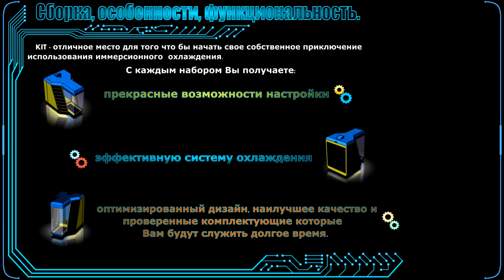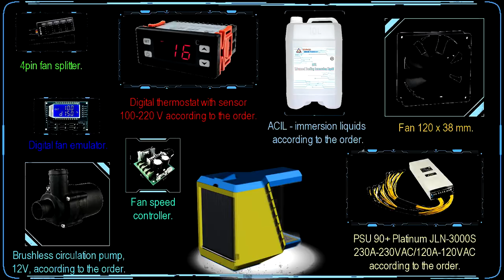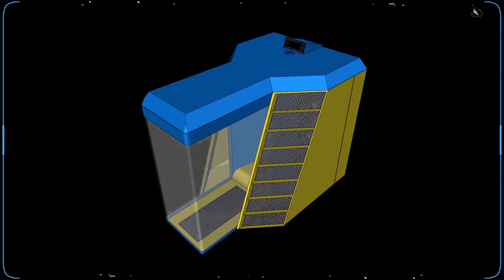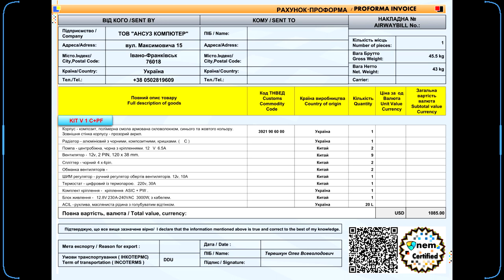Miner, immersion cooling ASIC